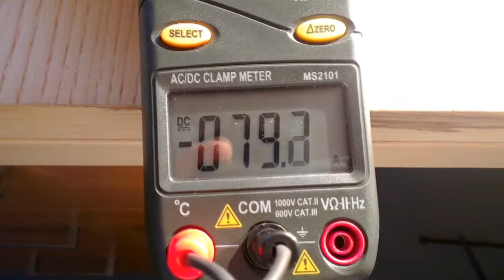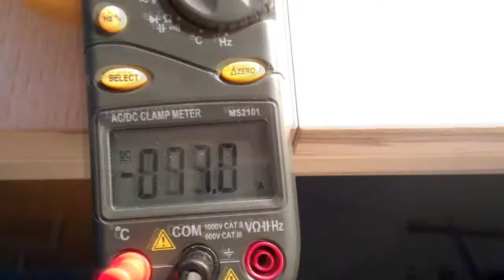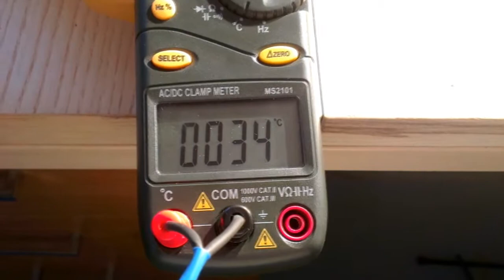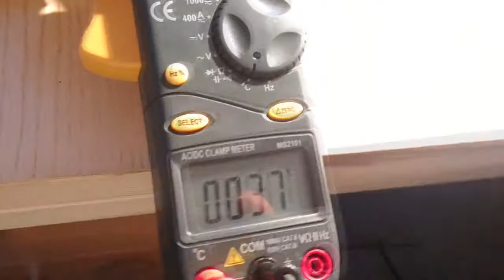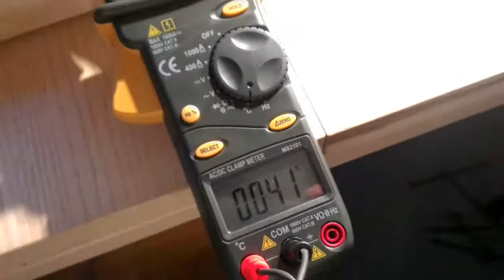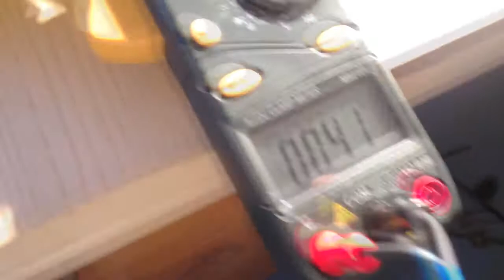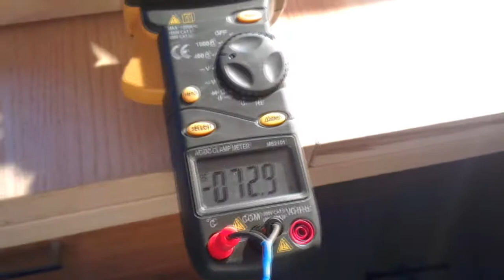A123 Discharge 1